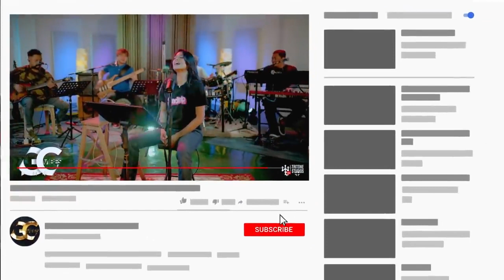Lady Gaga - Always Remember - Gigi De Lana